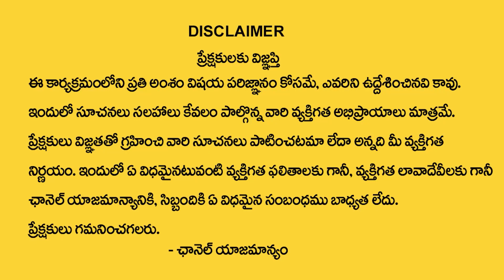A, S Letter Name Numerology Predictions By Numerologist Dr KHIRONN NEHURU | ManamTv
Watch ►A, S Letter Name Numerology Predictions By Numerologist Dr KHIRONN NEHURU | ManamTv